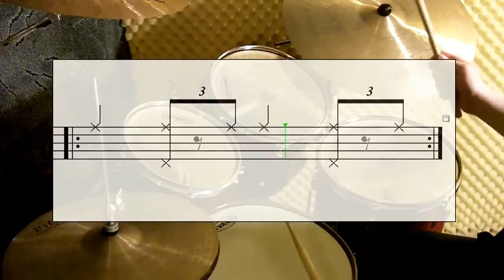Basic Swing Groove For Drums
SCHLAGZEUG & PERCUSSION (Cajon, Congas...) LERNEN für Anfänger und Fortgeschrittene

Ich wünsche Euch viel Freude beim Musik Erleben und Lernen.

Bruno Mascolo - Ein Drummer für alle Felle

PS: Auch Schlagzeuger sind Musiker!